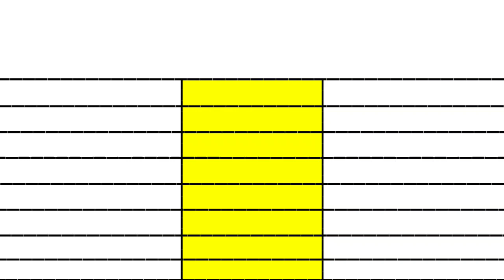Leo Day 16 vs Jailer Day 16 box office collection comparison shorts।। thalaiva vs thalapathy।।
Leo Day 16 vs Jailer Day 16 Tamil Language  (Day 01)
Leo Day 16 vs Jailer Day 16 Tamil Language (Day 02) movie
Leo Day 16 vs Jailer Day 16 Tamil Language  (Day 03) movie box office collection comparison
Leo Day 16 vs Jailer Day 16 Tamil Language (Day 04) box office collection
Leo Day 16 vs Jailer Day 16 Tamil Language (Day 05) advance booking box office collection
Leo vs Jailer Tamil Language (Day 06) india box office collection
Leo vs Jailer Tamil Language (Day 07) worldwide box office collection
Leo vs Jailer only first week Tamil Language box office collection comparison